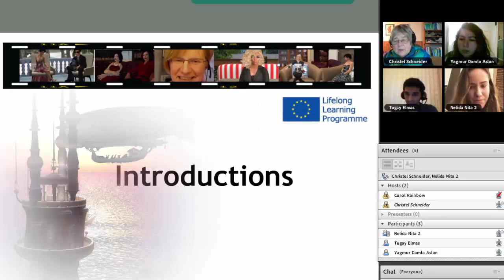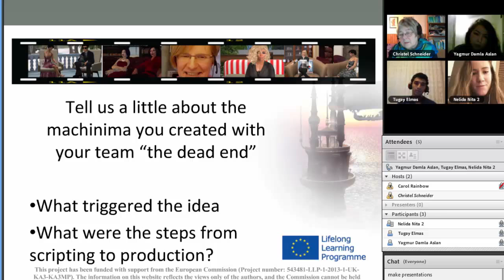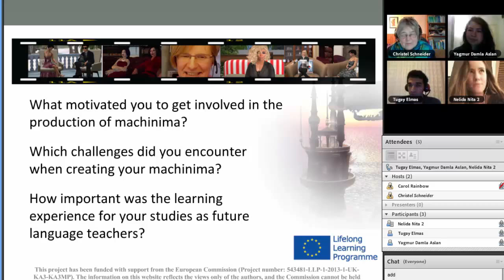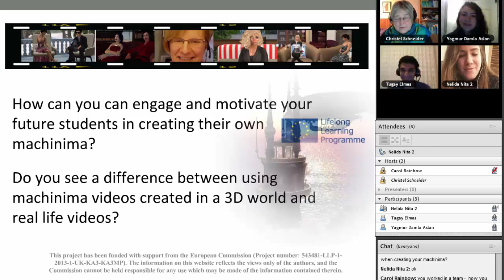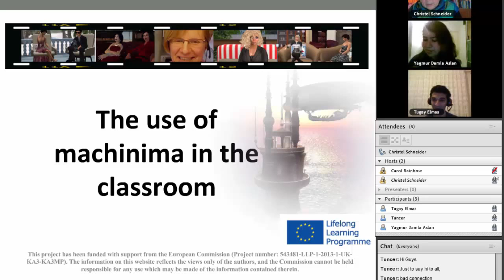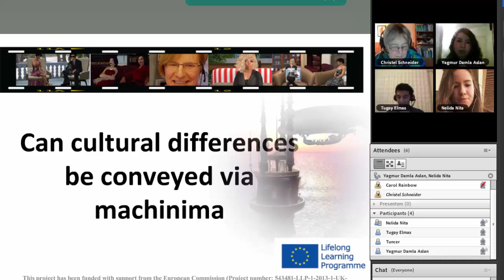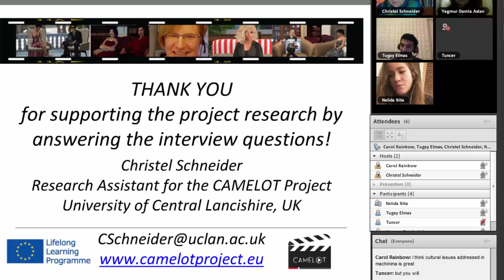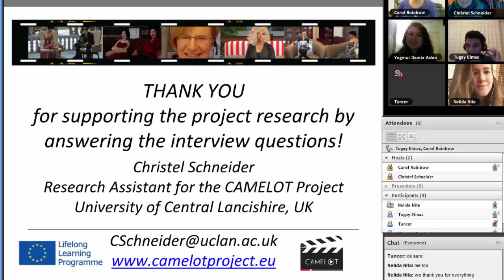Interview with Teacher Trainees at Istanbul University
Interview with Tugay Elmas,Yağmur Damla Aslan and Nelida Nita.Teacher Trainees at the University of Istanbul, Turkey
Interviewed by Christel Schneider for the CAMELOT Project